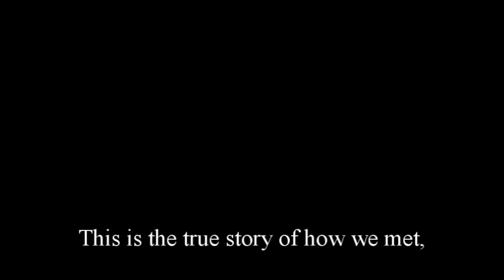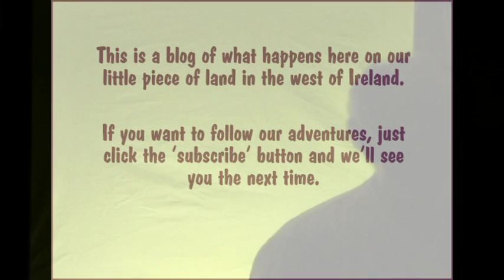The Princess And The Carpenter - The True Story Of How We Met. (A Shadow Puppet Show)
We get asked from time to time how we met and how we came to live where we do – and so this is our story. We first wrote it and performed it for our wedding (a few years ago now) – but with the arrival of the laser cutter, we thought we might revive it.

As you may have noticed, this is a silhouette puppet show, with cardboard cut-outs against a sheet on a frame. Sorry it’s a bit far away and fuzzy – we need a lot more practice, don’t we?

We couldn’t have narrated and worked the puppets at the same time, so thank you so much, Lizzie, for doing a great job under difficult circumstances (we fumbled sticks, mixed props up and generally took too long to change scenes. Most of which has been cut out of this video).

Anyway, we hope this answers all of your questions about the origins of ‘Way Out West’. Surely it couldn’t be any clearer??

Thanks too to our live audience – excellent sound effects, guys - and to Maggie, who narrated the original version, and Caro, who helped with the original performance too.